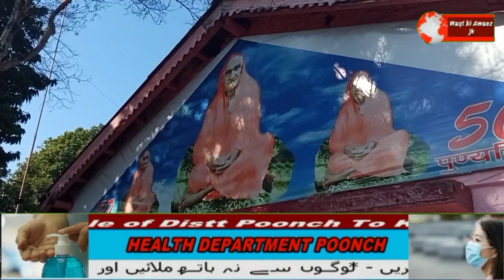(2 January 2021) 51 Punyatithi Of Sri Sri 108 Rajguru Swami Shankeanand Ji Maharaj Held At Poonch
51 Punyatithi Of Sri Sri 108 Rajguru Swami Shankeanand Ji Maharaj Held At Poonch